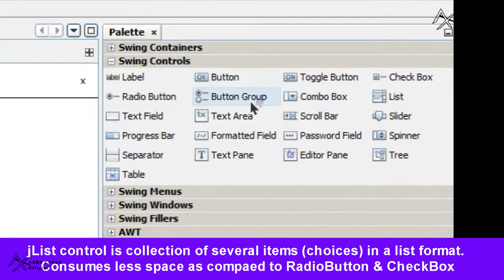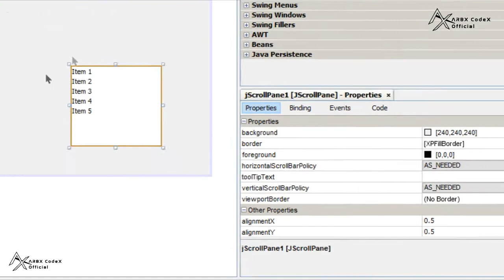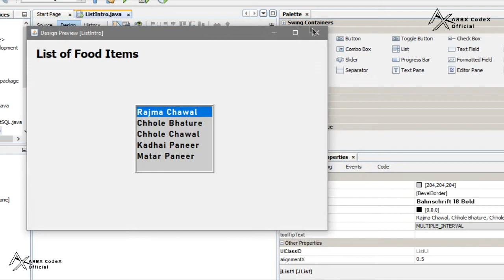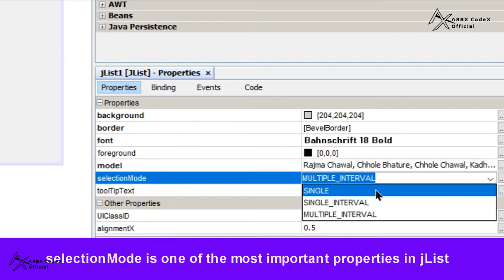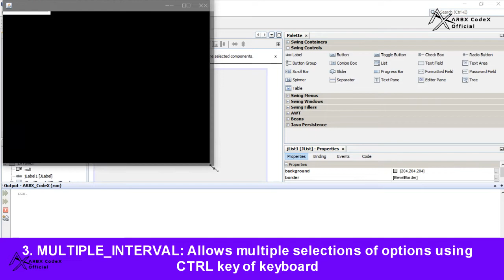Introduction to jList - Netbeans | Java SWING Controls |What & How to use! | ARBX CodeX 2020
What is jList; How to use jList ; jList in Netbeans; Java GUI; Swing controls; - One of the most important swing controls in NetBeans IDE for Java Applications. The control that provides a compact space to list down many options for user.

A new series for controls of Netbeans - Java GUI.

 ABOUT  THE CHANNEL:
ARBX CodeX is an Indian programming and Technology YouTube channel by ARBX MediaWorks. Giving tutorials of simple programs for professional use. Plus some Tech Talks with creativity.

Channel Concept & Ownership: Arpan Bhattacharya
The videos are made in context of providing information and tutorial , no cracks, hacks or illegal methods used in making of the Technology Videos. The software used are genuine and licensed along with recorders and editors. All our videos are made by us and for betterment of  people who work for and in IT world. The visuals are true and no extra animations are used. The people to whom we are thankful for providing their content are given credit with their website links above. We hereby are thankful to all of you viewers, who trust us and watch our videos for knowledge ad information.
All the videos in this channel is made genuinely by the creator of this channel. Any content taken from any user/community is being credited in video and Description End. Kindly take permission before using this channel's content, otherwise action may be taken.
Regards, ARBX Mediaworks;
          ALL CHANNELS BY ARBX MediaWorks:
SOCIAL MEDIAS:
   ABOUT ARBX MediaWorks:
ARBX Mediaworks is a group of multiple-topic units for making visual contents like YouTube videos & more. ARBX CodeX (this channel) is a Programming & Technology Unit of ARBX Mediaworks. ARBX with this group idea started in 2016 with our space channel (link below). Later on we started moving up, faced hurdles but still made our content.
Our plan is to work on more categories like Gaming, Music etc.
ARBX Ownership & Concept: Arpan Bhattacharya
Channel: ARBX CodeX
Channel head: Arpan Bhattacharya

An Official Content of ARBX CodeX India